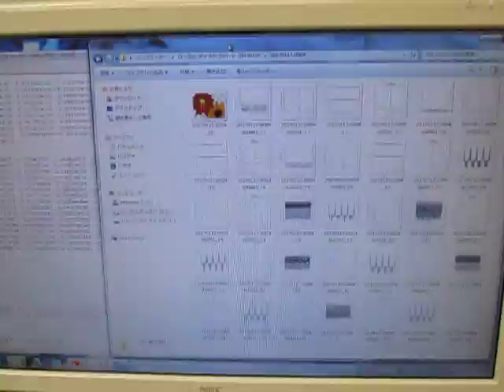オリジナル超音波プローブの「音圧解析」技術 ultrasonic-labo